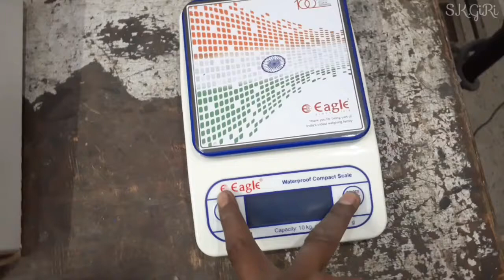Calibration Process Eagle Electronic Weighing Scale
Electronic experiments

powerfull investion

mechanical engineering